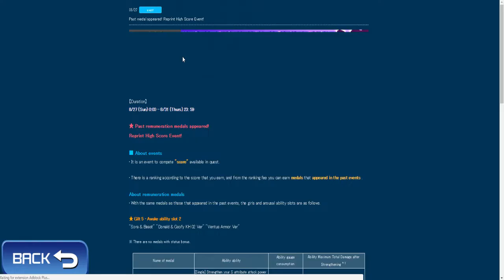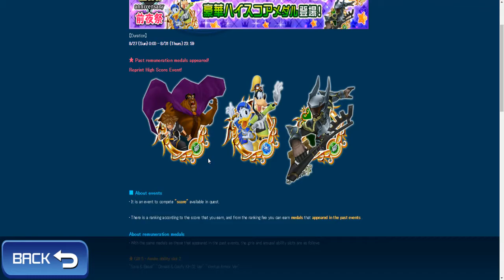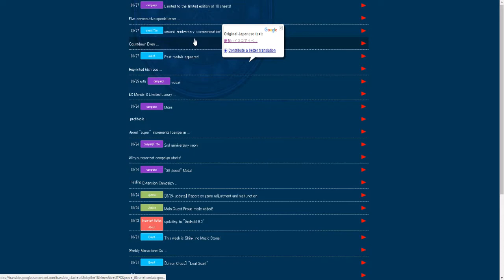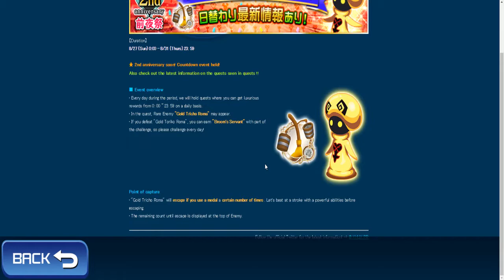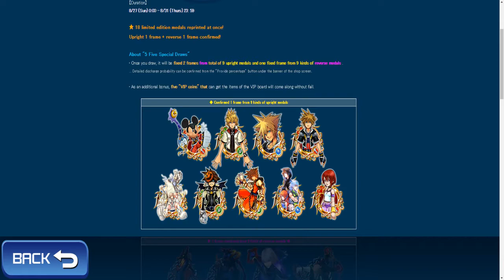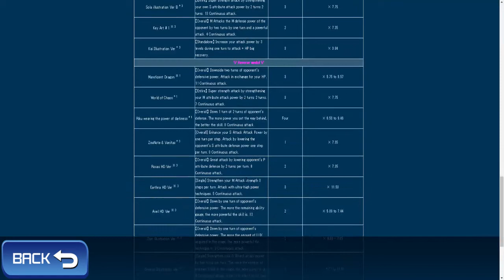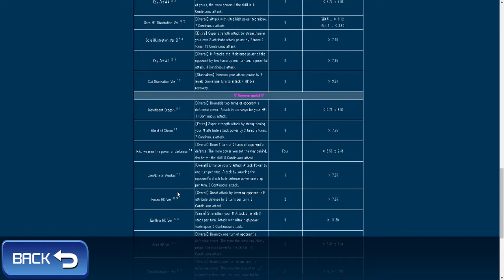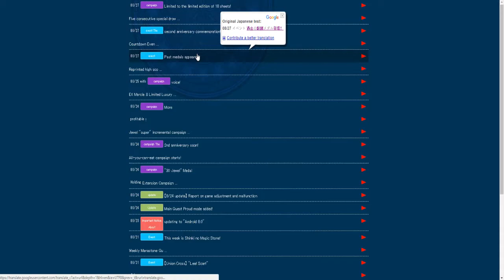This Week in KHux Jp 2nd Anniversary Lead up event Reprint HSC #2 Reprint Banner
Events/Banners going on this week
- 2nd Anniversary lead up events
- Reprint HSC #2
- Reprint Banner that give 1 upright reprint and 1 reverse reprint medal